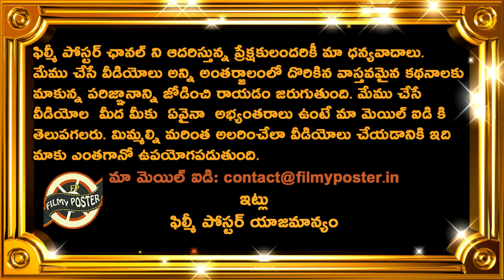Rohit Sharma Pass Fitness Test Says BCCI|AUS vs IND 2020 Test Series Updates|Filmy Poster